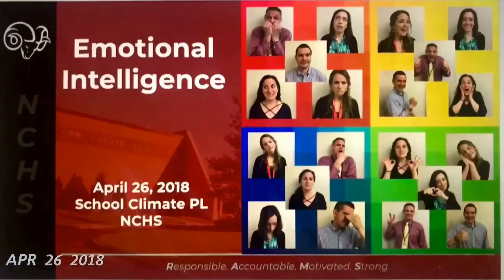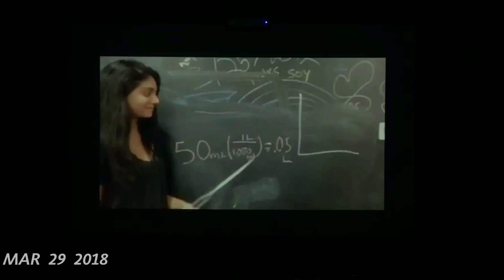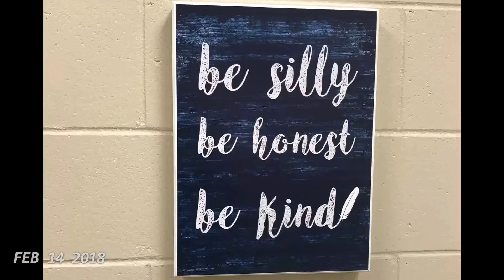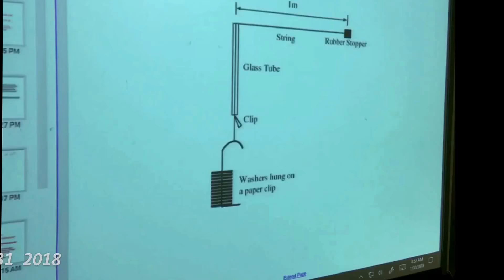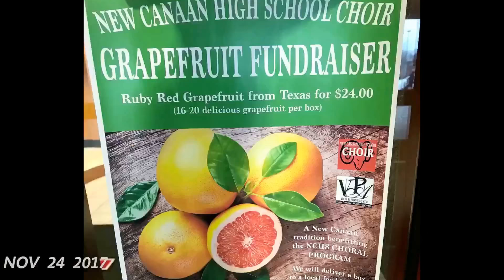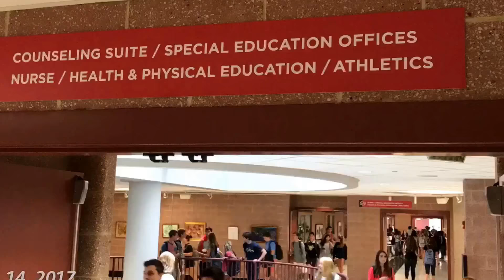NCHS 1SE: 5/11/18 - 8/28/17